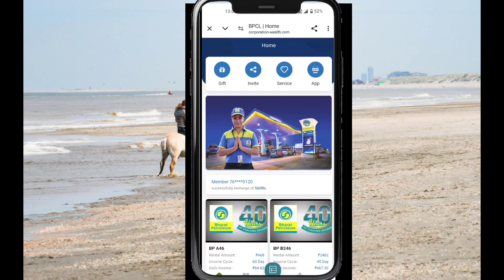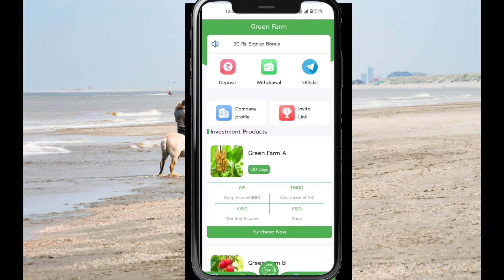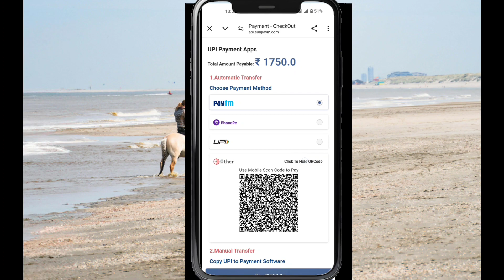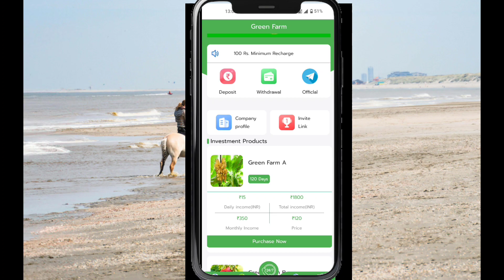bpcl earning app||bpcl earning app real or fake|| bpcl earning app kab tak chalega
bpcl earning app kab tak chalega

bpcl app withdrawal problem

bpcl app withdrawal problem solve

bpcl app new update

bpcl app new update today

bpcl withdrawal dega ya nahi

bpcl app withdrawal kab dega

bpcl earning app

bpcl app kab tak chalega

bpcl earning app real or fake

bpcl app live payment proof

bpcl app withdrawal proof

bpcl earning app full details

bpcl app live recharge

bpcl me invest kare ya nahi

bpcl app kitne din chalega

bpcl app se paise kaise kamaye